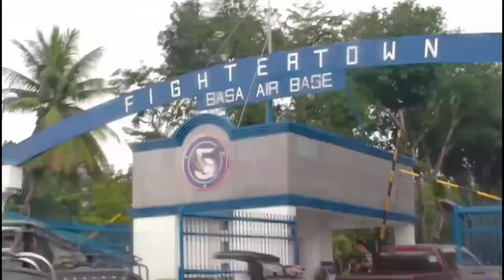Florida Christian Academy 💓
Bisayang Chinita Vlog😉
God Bless!